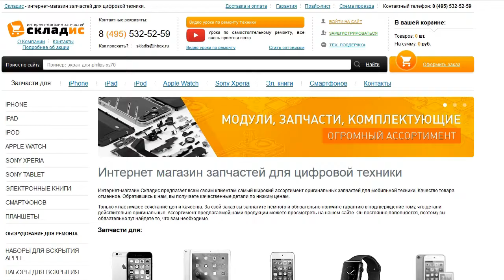Замена матрицы на Macbook Air 11" A1370 A1465, разборка, ремонт экрана на макбук эйр 11 А1370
В этом видео мы покажем как своими руками заменить матрицу на Macbook Air 11" A1370, но на данном видео присутствует еще названа A1465, причина заключается в том что на этих 2х моделях меняется матрица идентично.
На нашем сайте вы найдете
1 Бесплатную консультацию (задавайте любой вопрос, мы поможем вам сделать самостоятельный ремонт)
2 Запчасти и инструмент для ремонта (продаем запчасти во всех регионах России)
3 Сервисный центр, в котором мы вам обязательно поможем.
После просмотра данного видео вы сможете с легкостью разобрать, сделать ремонт и заменить дисплей на Macbook Air 11" A1370 A1465 своими руками. Для замены вам понадобится: экран, 2 отвертки, медиатор и желательно пинцет, все необходимое вы можете приобрести у нас на сайте Но если вы не хотите самостоятельно устанавливать дисплей вы можете обратится к нам в сервисный центр